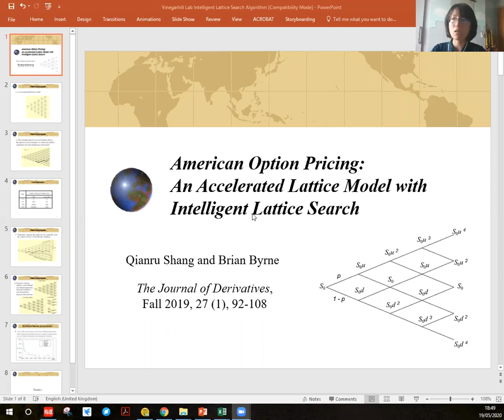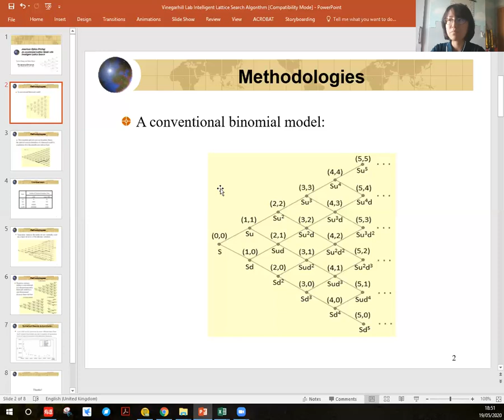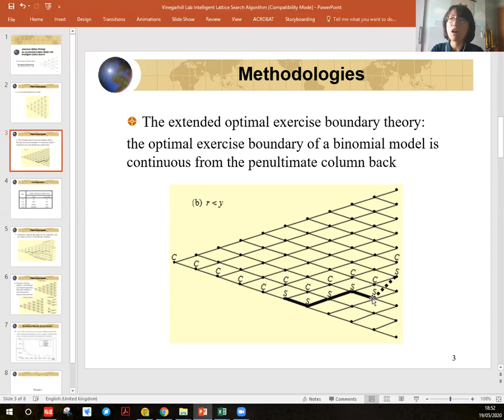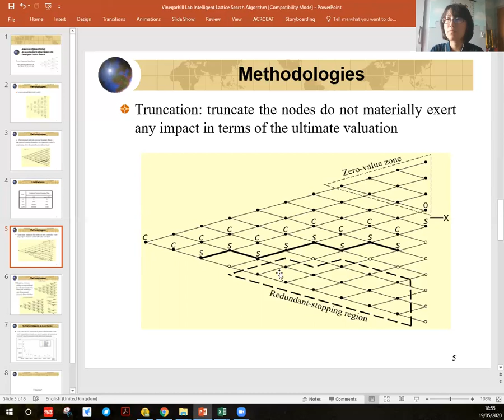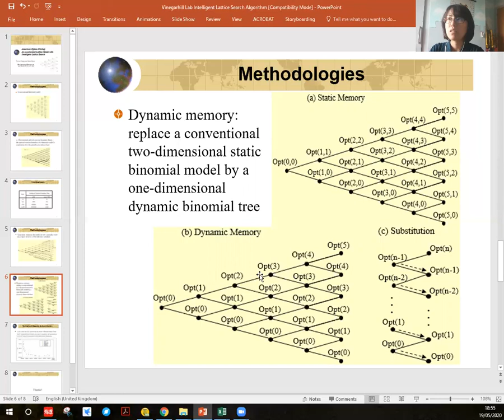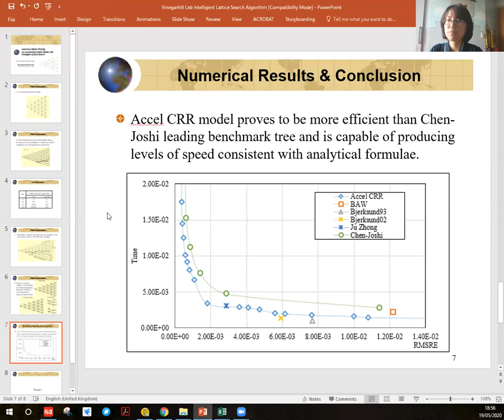Intelligent Lattice Search Algorithm 3